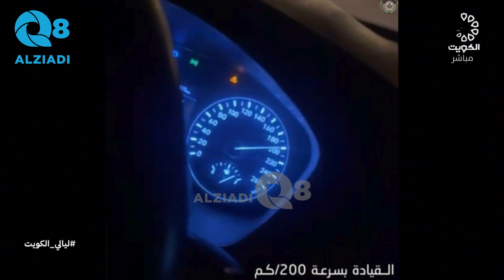العميد نواف الحيان: لا توجد عقوبة رادعة للمخالفين مرورياً.. على عكس دول الخليج